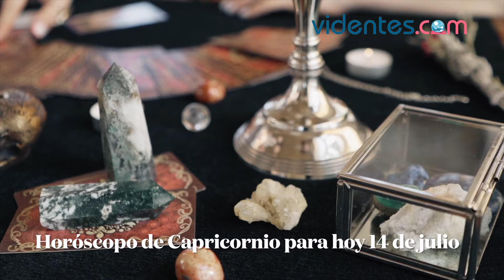HORÓSCOPO DIARIO 💕💖❣️ CAPRICORNIO ♑️ MIÉRCOLES, 14 DE JULIO DE 2021